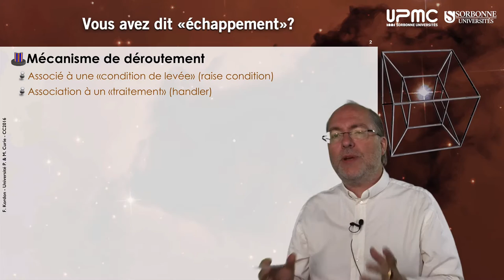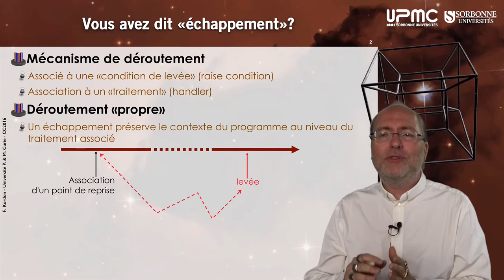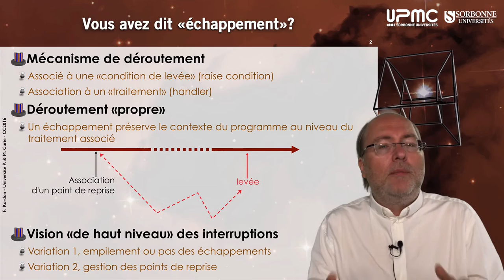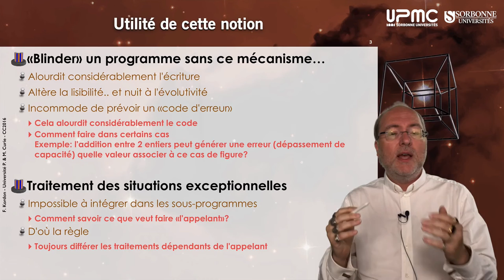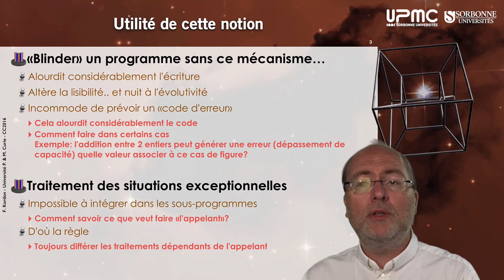010 — Rappels, la notion d'échappement